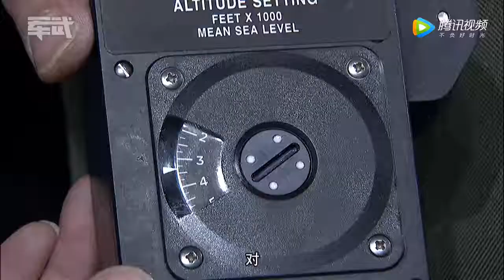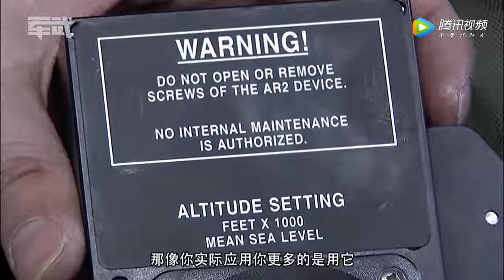特种兵带局座玩降落伞，张教授嗨得飞了起来